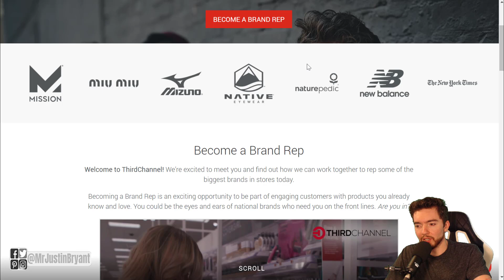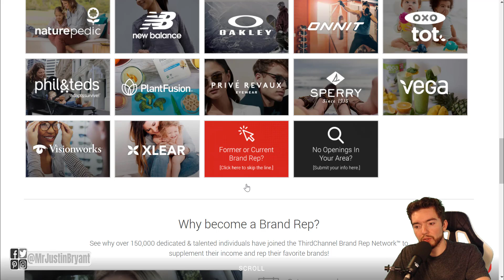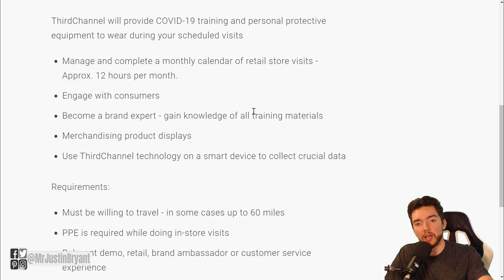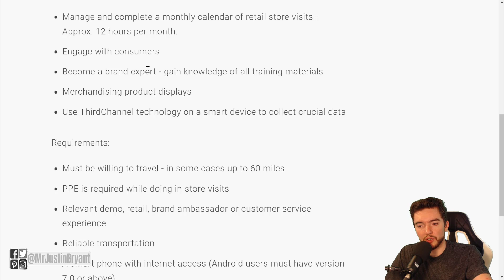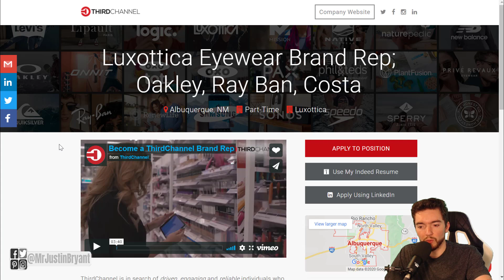Easy Side Hustles That Pay $15-$25 Hour to Visit Your Favorite Stores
Here are some easy side hustles that pay you $15-$25 per hour to visit some of your favorite stores. for video notes, related content, tips, and helpful resources mentioned.

LET’S CONNECT!